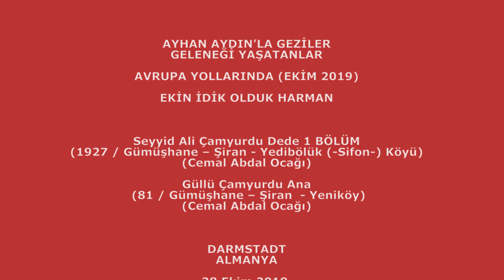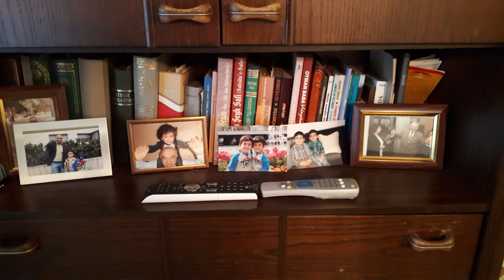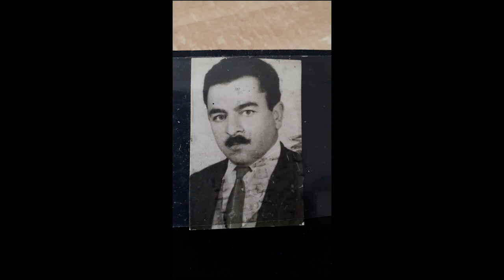AYHAN AYDIN AVRUPA YOLLARINDA: SEYYİD ALİ ÇAMYURDU DEDE, GÜLLÜ ÇAMYURDU ANA, ALMANYA, 2019 (1.)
AYHAN AYDIN’LA GEZİLER
GELENEĞİ YAŞATANLAR

AVRUPA YOLLARINDA (EKİM 2019)

EKİN İDİK OLDUK HARMAN

Seyyid Ali Çamyurdu Dede

(1927 / Gümüşhane – Şiran - Yedibölük (-Sifon-) Köyü)
(Cemal Abdal Ocağı)

Güllü Çamyurdu Ana
(81 / Gümüşhane – Kelkit- Yeniköy)
(Cemal Abdal Ocağı)

Söyleşi: DEDE'NİN EVİ, DARMSTADT

ALMANYA

31 EKİM 2019

Geleneği Yaşatanlar...
Kim ne derse desin, hangi bahaneyle birileriyle dalaşmak isterse istesin, Aleviliği çıkar akçesi yaparsa yapsın, bizler 30 yıldır aynı aşkla ve imkansızlıklarla Yolumuzda yürümeye ve hizmet etmeye devam ediyoruz...
Tümüyle içimizdeki aşk ve gerçek yol aşığı can dostların desteğiyle Yola Hizmet ediyoruz. Ne bir kurum adına, ne bir proje adına hiç bir yerden destek almadan büyük engelleri aşarak bu işleri yapmaya çalışıyoruz.

Hazinelerin Nerelerde Var Olduğunu Bilemeyiz...

Dün de can dost, aynı zamanda Gümüşhane Şiran Susuz Köyü'nden, beni evinde mihman eden İsmail Çelik'le, Darmstadt Pfungstadt'ta yaşayan bir gül yüzlü dedemizi ziyaret edip söyleşi yaptık.
Şiran Yedibölük (-Sifon-) Köyü'nden, 1927 doğumlu, Seyyid Ali Çamyurdu Dede'yi ve eşi 81 yaşındaki Güllü Ana'yı ziyaret ettik.
Dede; yaşamı, çocukluk günleri, ilk dedeliğe çıkışı, köydeki dedeler ve cemlerle ilgili bilgiler aktardı.
Kendisi de Kelkit Yeniköy'den Cemal Abdal Ocağı'ndan bir dede kızı olan Güllü Ana ise, sevgi dolu yüreğini bizlere açarak geçmişin anılarını bizimle paylaştı.
Cemal Sultan Ocağı'na bağlı olan dedemizle bir söyleşi daha yapmayı planlıyorum.
Kendilerini ve bu söyleşiyi yapmamızı sağlayan İsmail Çelik canımızı saygı, sevgi ve muhabbetle selamlıyorum.
Aşk olsun tüm canlarımıza...